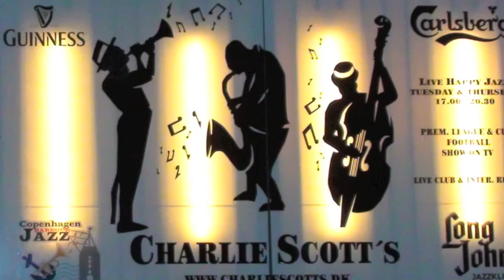Someday Sweetheart / PERUNA JAZZMEN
Peruna Jazzmen

Co.: Mikael Zuschlag
2.Co.: Peter Aller,
Cl.: Claus Forchhammer,
Trb.: Arne Hojberg

Pno.:Jørgen Møller
Bjo. Jonas Winding
Sousaphone: Henning Lorenzen
Wasb.: Mik Schack

9. Maj 2013
Charlie Scott`s
Skindergade 43
1159 Copenhagen K